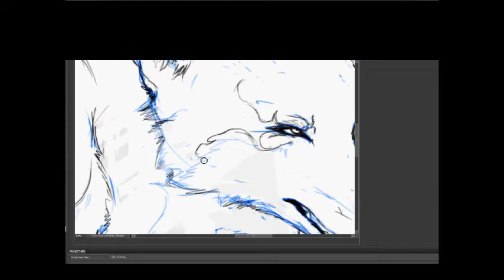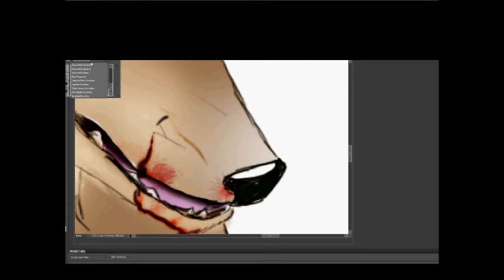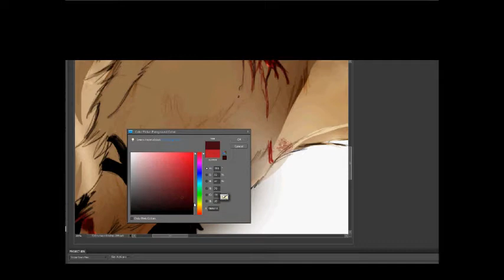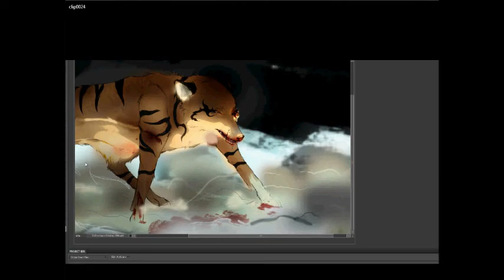Never Give up Speedpaint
now then, this is a speedpaint of my OC Tyga, in my graphic novel New Breed, Tyga gets slashed by Echo multiple times. and is near death..until he remembers..TO NEVER GIVE UP no matterwhat happens